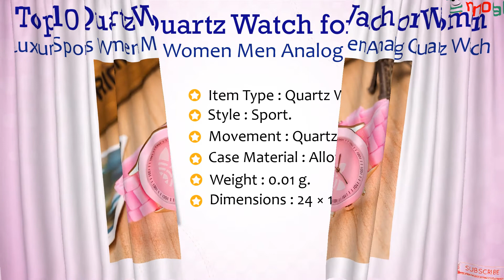Top 10 Quartz Watch for Woman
When it involves women’s watches, the Quartz look is usually in. Everyone likes to begin their shoes after a tough day’s work on the office, so an unpretentious and effortless watch will match the laidback look you crave. Whether you’re a weekend warrior, a foreign worker, a traveler or an outdoorsmen, our selection of Quartz watches are bound to please.We don’t believe that purchasing a watch should break the bank. in this video we are going to show Top 10 Quartz Watch for Woman in 2020. Check the video till end and get inspired!

quartz watch,
watches for women,
quartz watches for women,
watch,
best watches for women,
rose gold watches for women,
quartz,
watches,
women watches,
quartz watches,
women watch,
quartz watches for ladies,
bracelet watch for women,
gorgeous watch for women,
best watch brands for women,
women quartz watch,
quartz women watch,
fashion watches for women,
gold watches for women,
designer watches for women,
woman watch